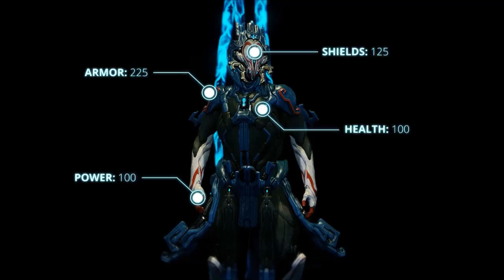Warframe Profile Wukong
Wukong

Based on the Chinese mythological figure Sun Wukong, also known as the Monkey King, Wukong is a primal warrior with the heart of a trickster. With his iconic Iron Staff, Wukong can turn the tide of battle, taking down swaths of enemies with his Iron Jab and Primal Fury skills. Wukong’s strength is matched only by his cunning, allowing him to cheat death with Defy and to disappear from the battlefield in a cloud of mist with his Cloud Walker ability.